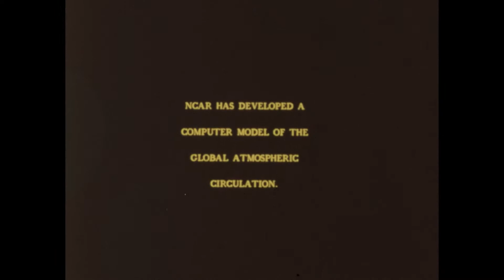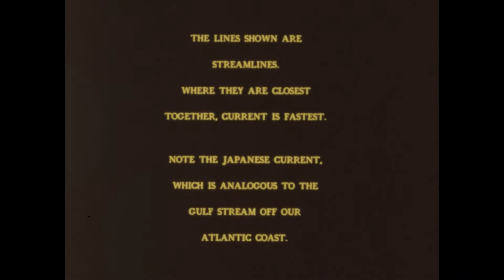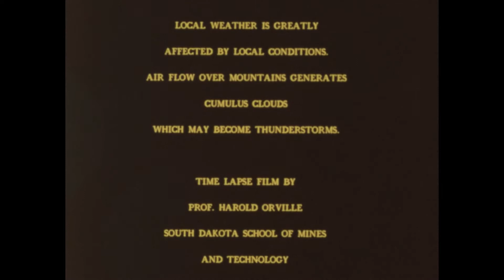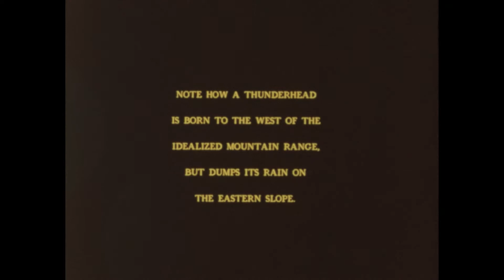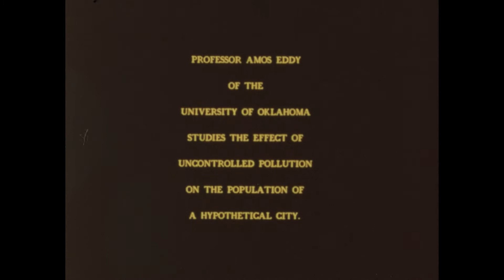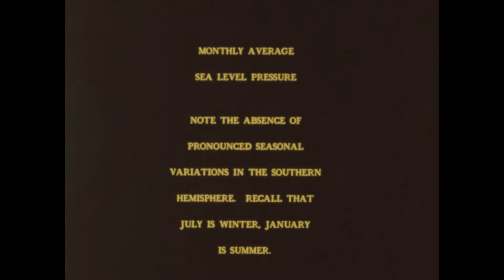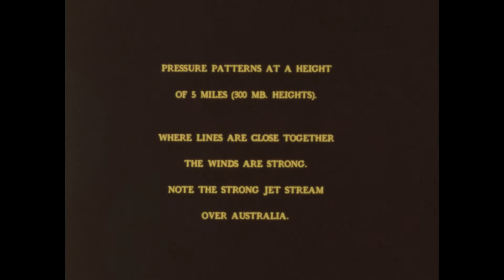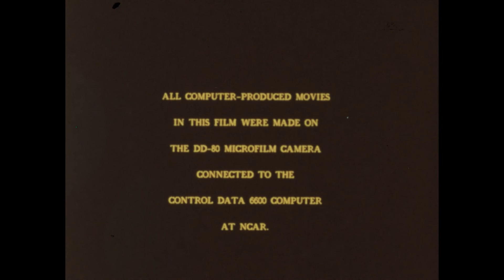ACM Film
This film presents a selection of computer-generated simulations created by NCAR and university atmospheric researchers, accompanied by relevant film footage. Topics covered include: NCAR's computer model of global atmospheric circulation; a model of wind-driven Pacific Ocean circulation; NCAR's GHOST balloon project; generation of cumulus clouds; air pollution; climate visualizations; and coronal streamers and the solar magnetic field. The closing slides state: "All computer-produced movies in this film were made on the DD-80 microfilm camera connected to the Control Data 6600 computer at NCAR. We appreciate the help of the university and NCAR scientists who loaned films for this presentation." Scientists credited in the film: James J. O'Brien, Florida State University; Harold Orville, South Dakota School of Mines and Technology; Amos Eddy, University of Oklahoma; Roy Jenne and Harry van Loon, NCAR; Harold Crutcher, U.S. National Weather Records Center; J. J. Taljaard, South African Meteorological Office; and Gordon Newkirk, High Altitude Observatory, NCAR. Film produced by NCAR. Note: The film container was labeled "ACM film"; this may be a film NCAR created for an Association for Computing Machinery meeting. (Color, silent.)

Copyright UCAR

This project was supported by a Recordings at Risk grant from the Council on Library and Information Resources (CLIR). The grant program is made possible by funding from The Andrew W. Mellon Foundation. | This project was also supported by the UCAR President's Strategic Initiative Fund. |

INFO B26 054 ACM